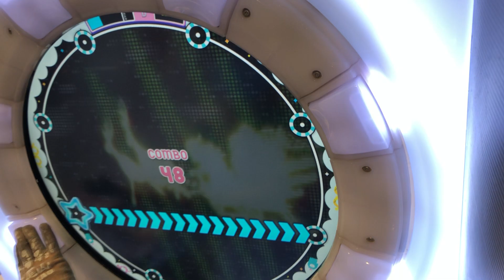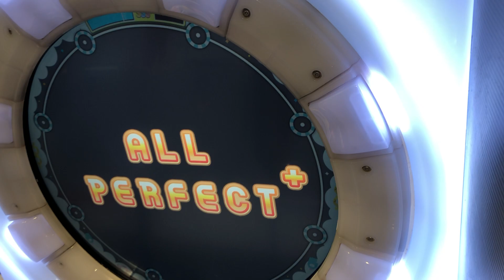【maimai BASIC】ジングルベル【maimaiでらっくすSplash】 セガ町田2020年12月25日